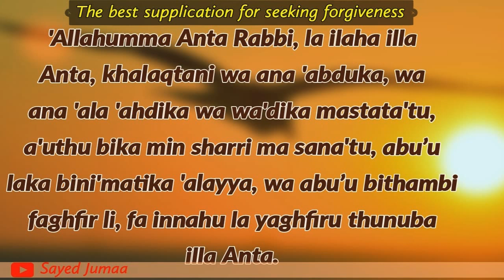Sayyid Al-Istighfar – Master Supplication for Forgiveness /Dr_Sayed_Jumaa